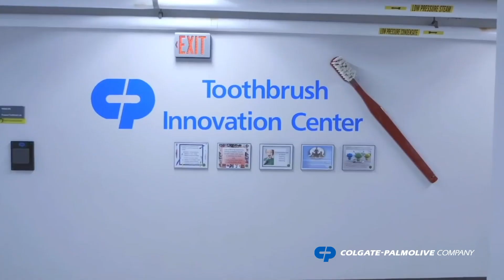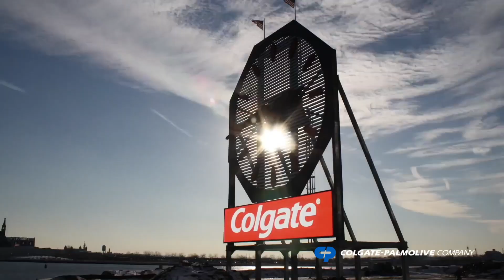Colgate Sets its Sights on Space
Colgate Sets its Sights on Space with Oral Care Experiment Launch to ISS National Lab